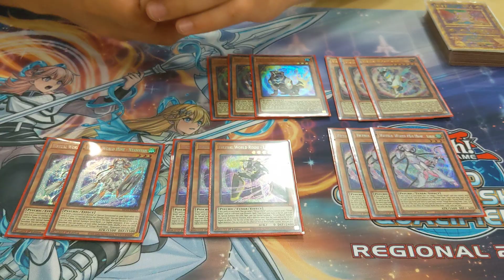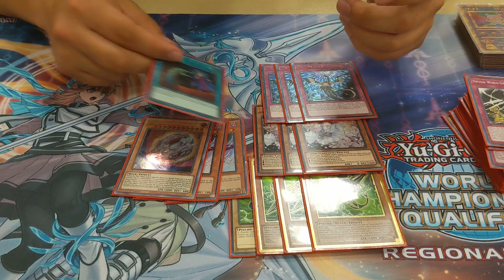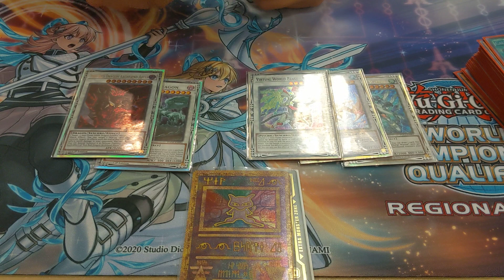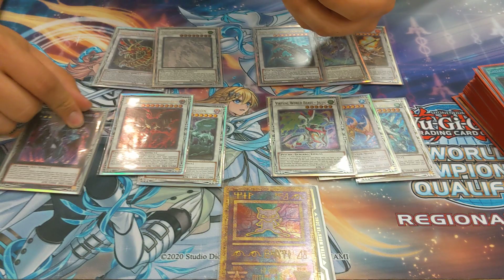Yu-Gi-Oh! - 2nd Place - Sioux Falls, SD Regional - Virtual World Deck Profile (Julio Nakazono Luque)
For more content from this event please see the following link.